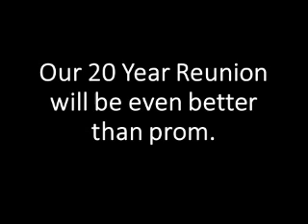Stafford High School Prom - 1994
Stafford High School Prom 1994. Video filmed and narrated by our class sponsor, Mrs. Nancy Deckard. Thanks Mrs. Deckard!